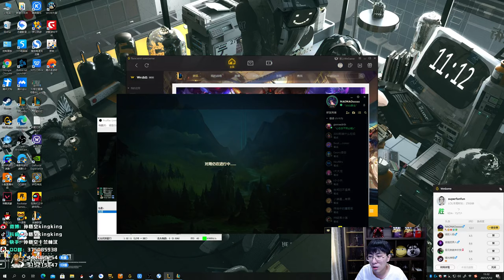【猴哥】蘭林漢悟空：武器VS圓規人 國服 一個能忍一個能蹲一個沒控制住（20210112P5）